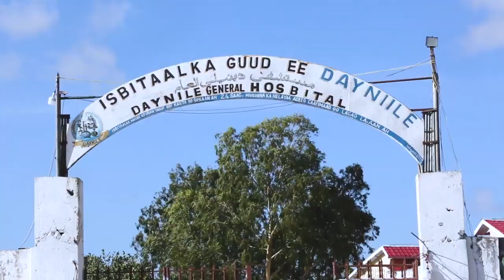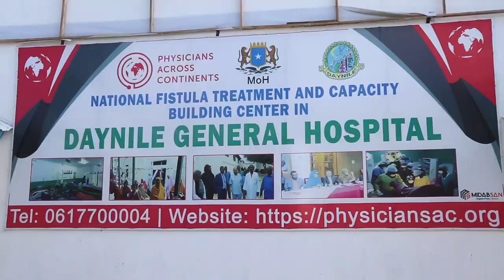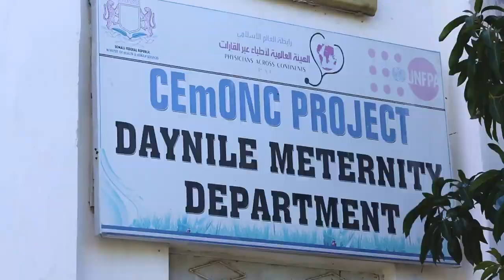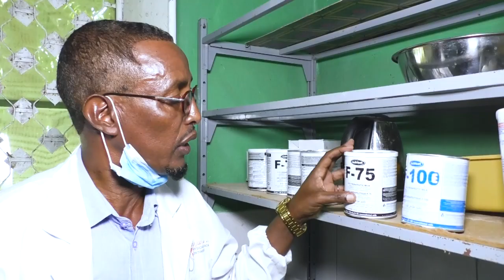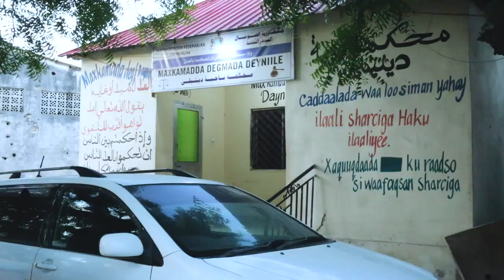Barnaamij Documentry ah degmada Deyniile 01 06 2020 Bilicda Wadankena outskirt of Mogadishu Somalia